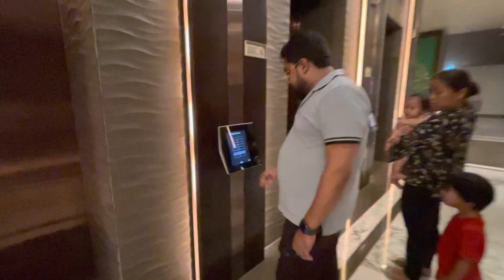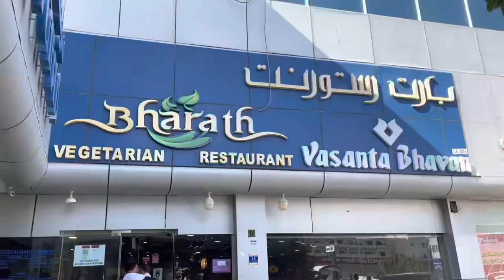Life in Qatar - Bentley Hotel | Good and Bad review